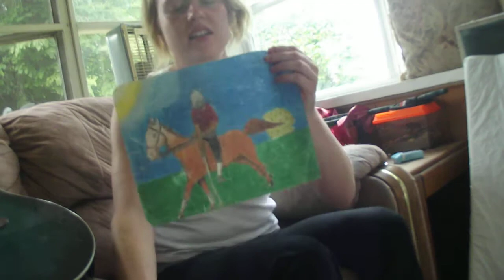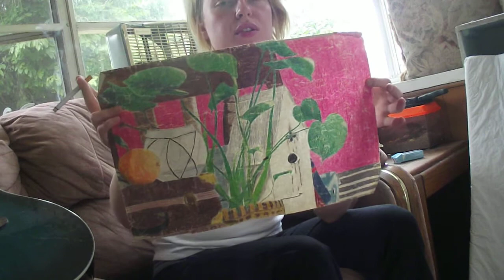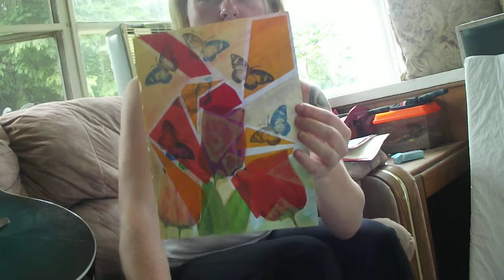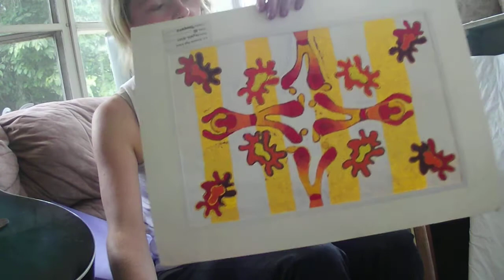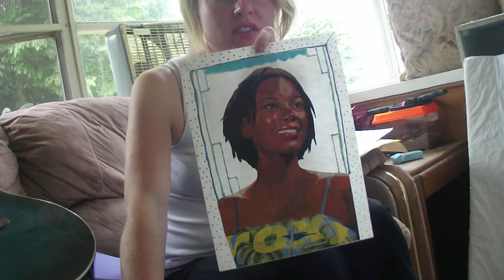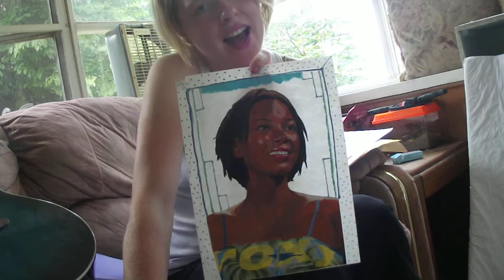The Reluctant Vlogger. Vlog 8. Blast from the past, artwork from high school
So since I want to share my art work with the viewers, and unfortunately I don't have that much, I thought I'd take you back in time with me and reminisce on art class from 2004 and 2005 at Reynolds High. I don't talk about the class, but just the work I did in the class and outside of class. Some of this stuff makes me laugh and some of it I still like 8   years later. I hope you like it too. But if you don't, I'll understand and I absolutely won't go cry about it